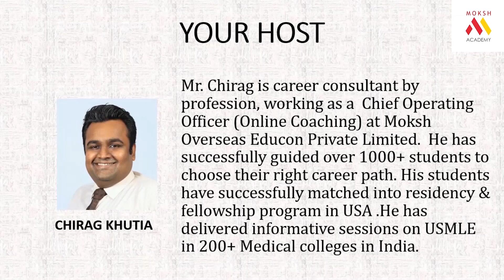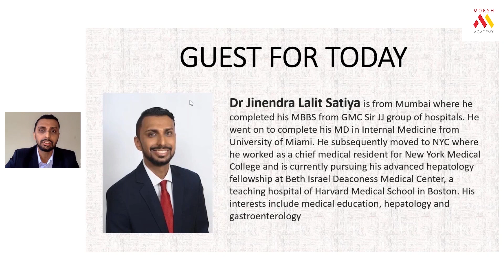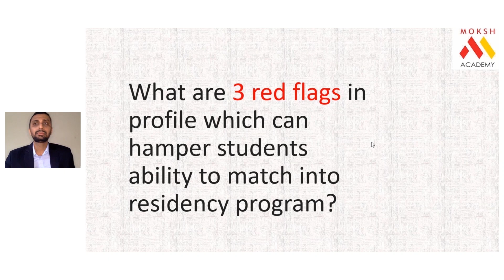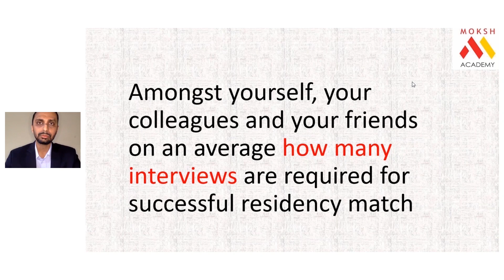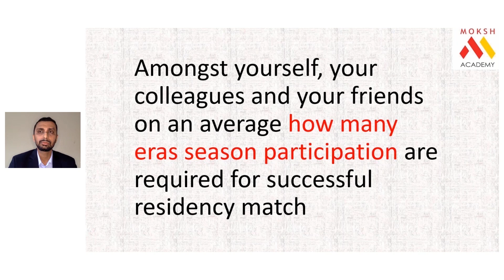3 Red Flags for IMG Residency Match Application | USMLE | MOKSH Academy